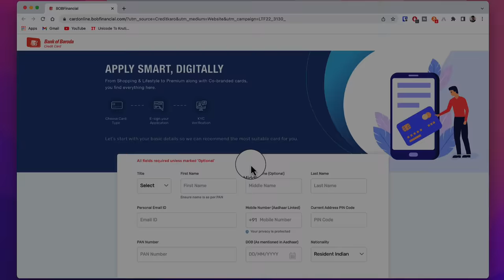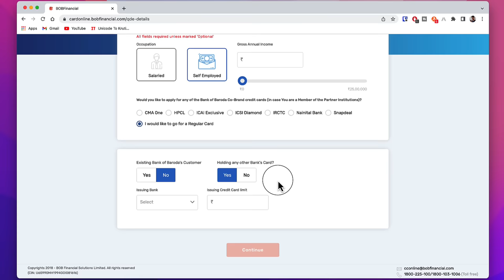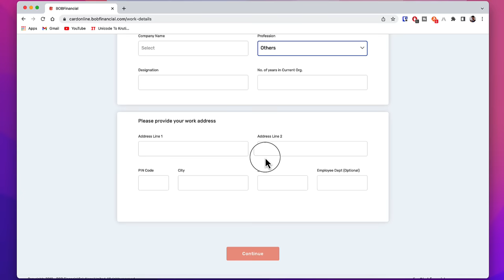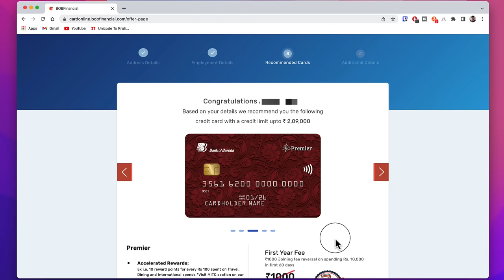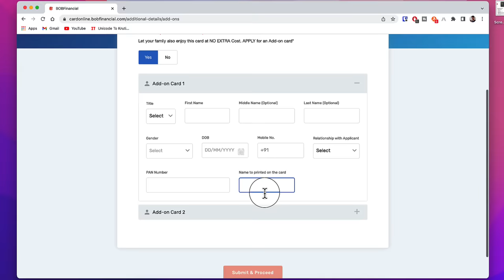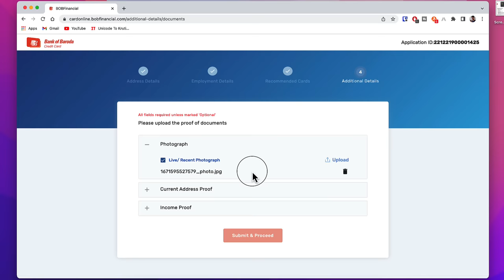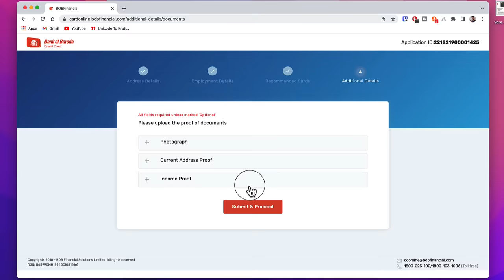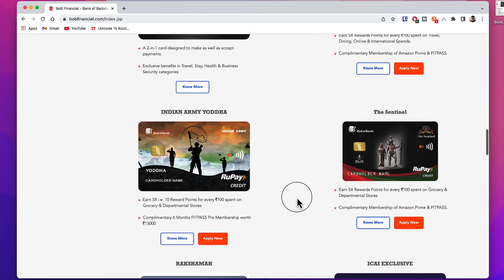Bank of Baroda Credit Card Apply Online | Baroda bank credit card kaise apply kare | Full Guide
Baroda bank has a lot of best credit cards which you can apply online with video kyc. is video me bank of baroda credit card kaise apply kare, iska complete process dikhaya gya hai

Bank of Baroda public sector ka bada bank hai. agar aapke pas bank of baroda account nahi hai tab bhi bank of baroda credit card ke liye online apply kar sakte hai. bank of baroda me kafi sare credit cards hai.

Bank of baroda me rupay credit card bhi le sakte hai, rupay credit card ko upi se link karke payment kar sakte hai. Bank of baroda credit card online video kyc ke through mil raha hai. means aapko kahi jane ki zarurat nahi hai.

tags for reference: bank of baroda credit card apply,bank of baroda credit card,baroda bank credit card apply,baroda bank credit card,baroda bank credit card kaise apply kare,how to apply for credit card bank of baroda,bank of baroda lifetime free credit card apply,bank of baroda easy credit card lifetime free,bank of baroda lifetime free credit card,bob credit card online apply,bob credit card benefits,bob credit card kaise banaye,bob credit card kaise le,ishan monitor,ishan,monitor,bob